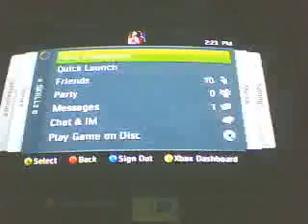4v4 on district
66shr1mp66's webcam recorded Video - August 18, 2009, 11:13 AM